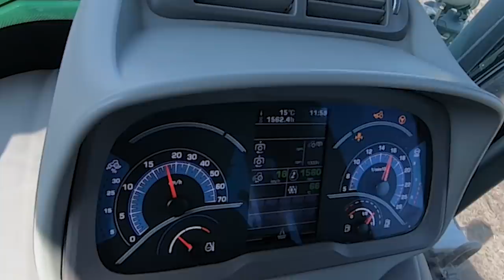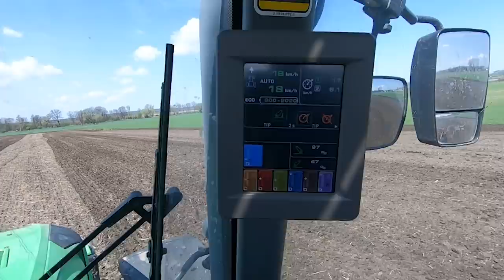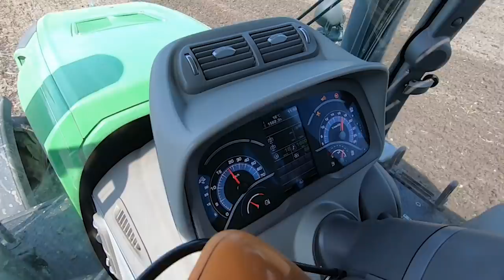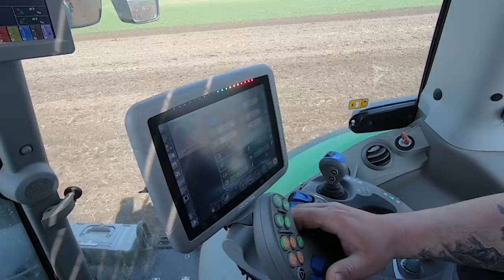340 koni z talerzówką na mokrej ziemi 👉 5 Deutz-Fahrów w gospodarstwie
Gospodarstwo w miejscowości Wisznia Mała koło Trzebnicy w województwie dolnośląskim. 5 traktorów Deutz-Fahr, wszystkie sprawne i używane do różnych prac na polu:
- Deutz-Fahr M640 Profiline
- Deutz-Fahr Agrotron K430 Profiline
- Deutz-Fahr Agrofarm 420
- Deutz-Fahr 9340 TTV
- Deutz-Fahr Agrotron 6205 RC Shift